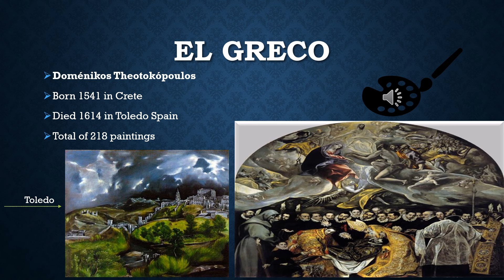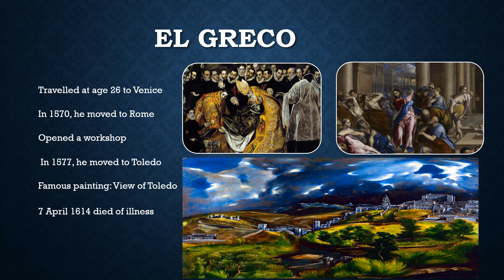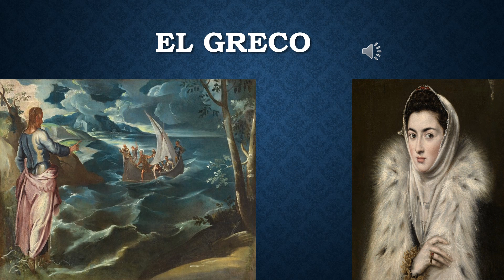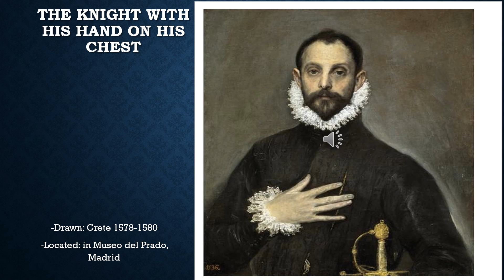EL GRECO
The painting of the Greek artist as seen from the eyes of two students